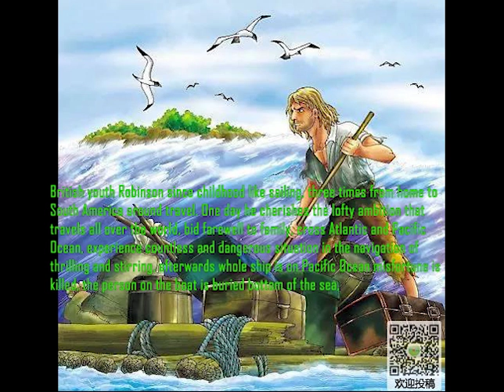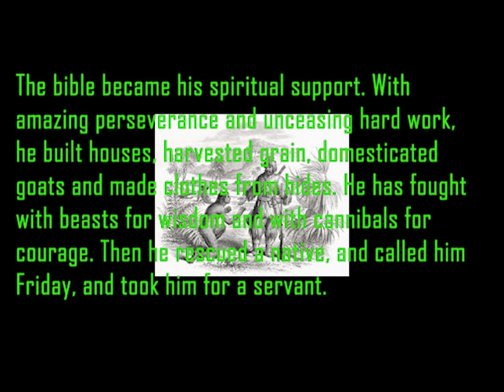Robinson C Hao Zhao